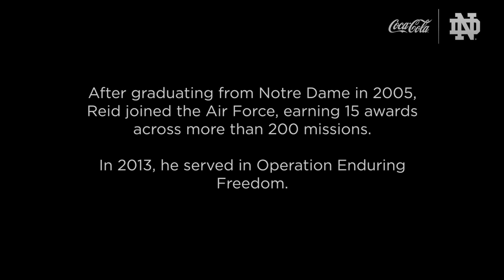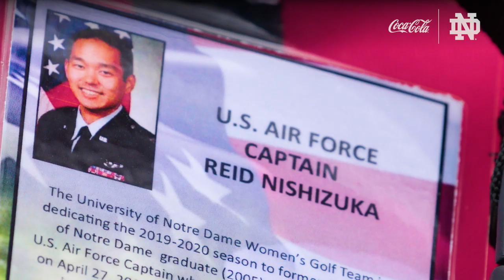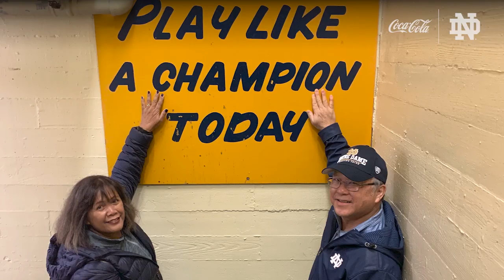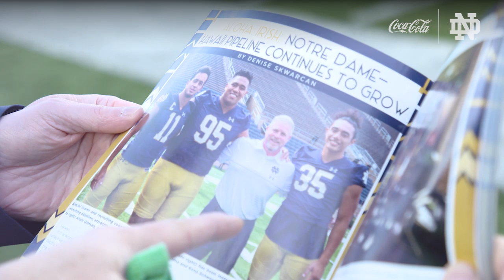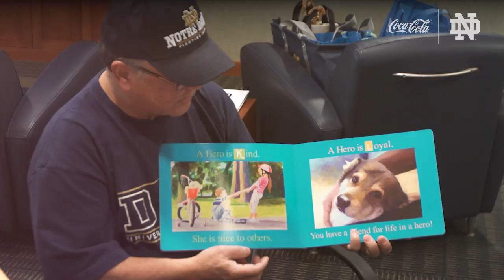Fighting Irish Media Presents: Live Like Reid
In 2013, Hawaii native, Notre Dame graduate, and Air Force Captain Reid Kijiro Nishizuka died in service to his country during Operation Enduring Freedom.
Parents Ricky and Norene were surprised by Coca-Cola with a special trip to Notre Dame to celebrate Reid.